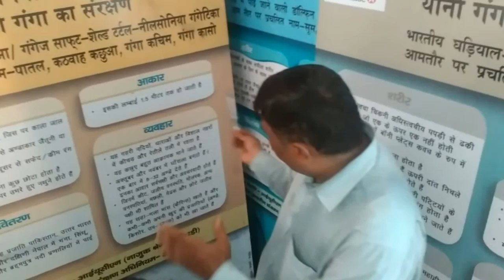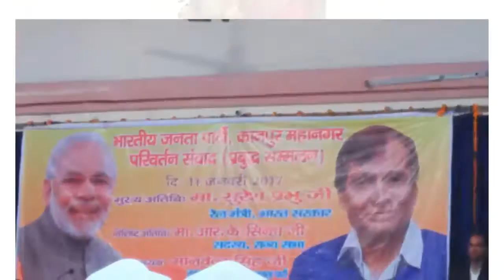NSS (NOT ME BUT YOU) BND COLLEGE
In this short video we will see how potentially  we have done our job as volunteer